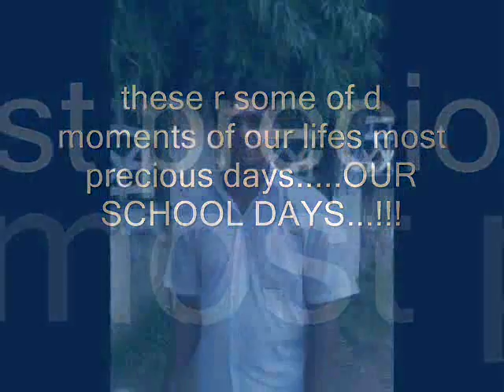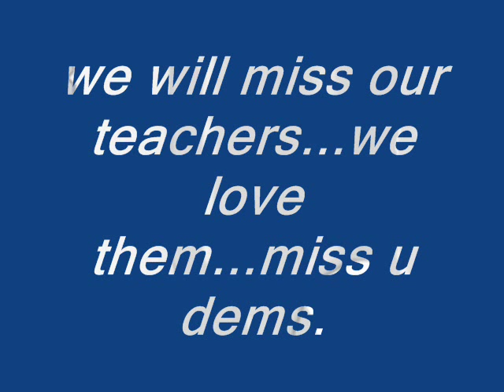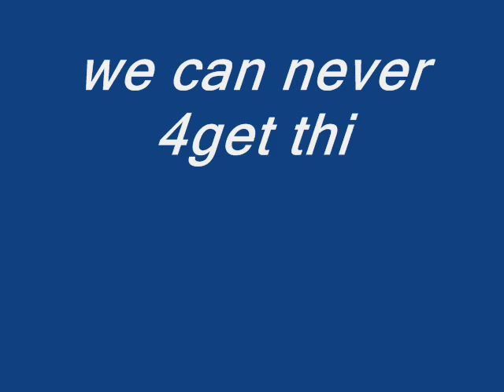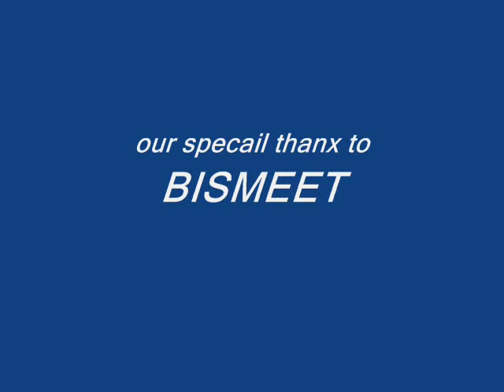dems-missing school days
i m really gonna miss ma school days...!!